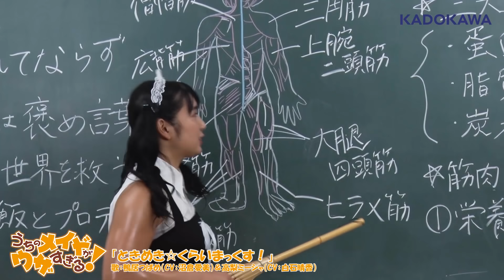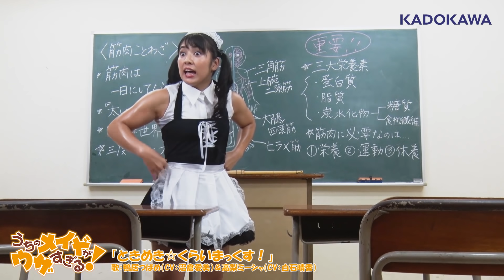TVアニメ「うちのメイドがウザすぎる！」EDテーマMV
10月から放送中！TVアニメ「うちのメイドがウザすぎる！」
EDテーマ「ときめき☆くらいまっくす」Music Video
２０１８年１０月２４日（水）発売

収録内容
①「ときめき☆くらいまっくす」(TVアニメ「うちのメイドがウザすぎる！」エンディングテーマ)
歌：鴨居つばめ（CV：沼倉愛美）＆高梨ミーシャ（CV：白石晴香）
作詞：畑 亜貴　作編曲：睦月周平
②「ホッカホカの気持ち」
歌：高梨ミーシャ（CV：白石晴香）
作詞：NOVECHIKA　作曲：NOVECHIKA、SHOWPLAY　編曲：SHOWPLAY
他、instrumental含む全４曲収録

品　番：ZMCZ-12645
価　格：1,200円(本体)＋税
発売・販売元：株式会社KADOKAWA

TVアニメ「うちのメイドがウザすぎる！」応援団長として番組生放送にも出演した筋肉アイドル才木玲佳ちゃんが
主演の主題歌MV公開！筋肉ムキムキな家政婦・鴨居つばめの実写化かと思わせる素敵なメイド姿で、スペシャルなムキカワカレーを作ったり、息を吸うように筋トレをする様子が、テンポ良い掛け合いが楽しい主題歌のリズムに合わせてご覧いただけます。ぜひ合わせてチェックしてみてください！

TVアニメ「うちのメイドがウザすぎる！」

★あらすじ★
母を亡くし父と二人で暮らす小学生女子・ミーシャ。
そんな父子家庭にやってきた新人家政婦は、
やたらマッチョな上に三度の飯より幼女だが大好きで・・・！？
闘うヘンタイ家政婦VSロシア系小学生のほっこりしない系？ホームコメディ、開幕！

★放送情報★
AT-X  毎週金曜23:00〜
TOKYO MX   毎週金曜25:40〜
サンテレビ　毎週月曜24:00〜
KBS京都　毎週金曜25:40〜
テレビ愛知　毎週火曜25:35〜
TVQ九州放送　毎週日曜26:35〜
BS11  毎週土曜27:00〜

©中村カンコ／双葉社・うちのメイドがウザすぎる！製作委員会